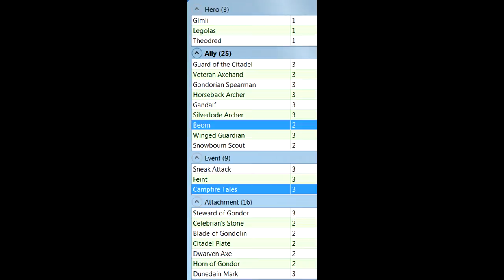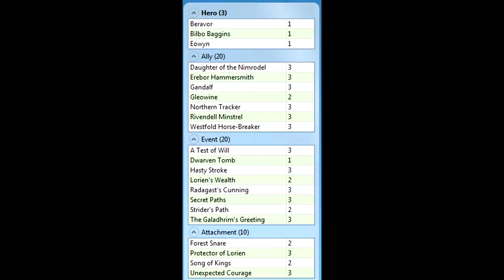The Hunt for Gollum (Attempt #2) - LOTR LCG Progression Series Ep.011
After a humbling defeat, Mitch, former co-host of the Cardboard of the Rings podcast, accompanied by Matthew D (current co-host of The Grey Company podcast), take a second attempt at completing the scenario "The Hunt for Gollum," from the first Adventure Pack of the Shadows of Mirkwood cycle of Adventure Packs for The Lord of the Rings: The Card Game (which is a Living Card Game, by Fantasy Flight Games).

This is the 11th video in The Lord of the Rings Living Card Game Progression series, where the above players restrict themselves to building decks using only cards that were available to them at the time of the titular scenario's release. However, although they are using only a limited card pool, they will nevertheless be adhering to errata and rulings from the most up to date iteration of the FAQ, making this series particularly useful for players perhaps new to the game, or otherwise inexperienced with deck-building. This video will include an introduction to the players, an overview of their decks, and their subsequent attempt to beat The Hunt for Gollum scenario.

Some material in this video copyright Rankin/Bass Productions.